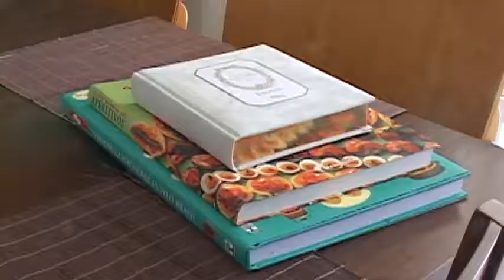Trailer Aula de Gastronomia com Chef Paulo de Carvalho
Este vídeo é um pequeno resumo da aula de gastronomia do Chef Paulo de Carvalho. No DVD o Chef ensina como fazer tortas fechadas, como por exemplo, torta de camarão com mandioquinha, torta de frango defumado ao milho verde e torta irlandesa de carne na cerveja preta.